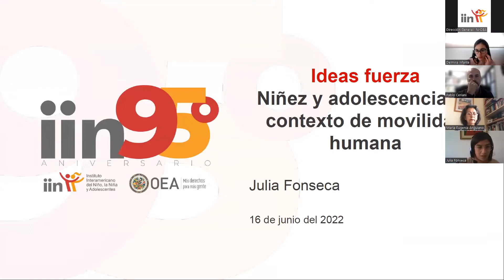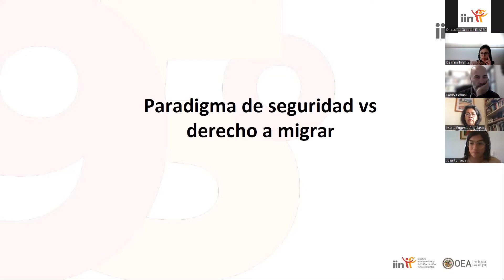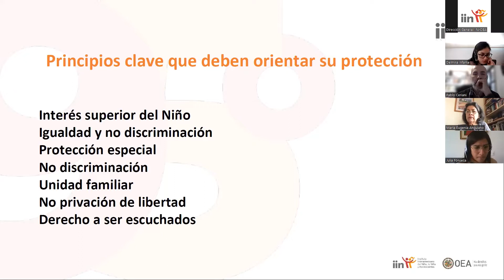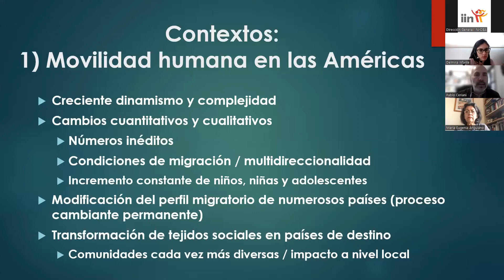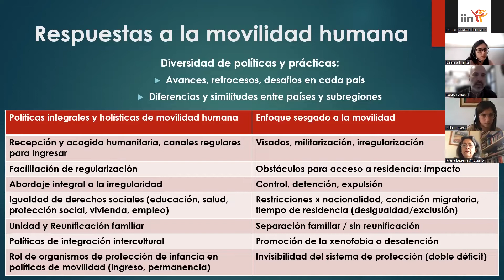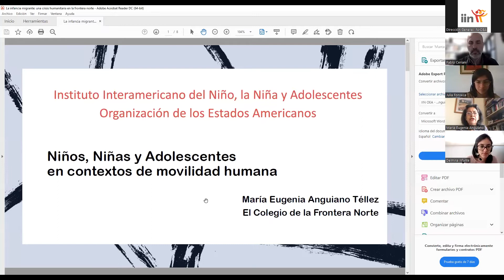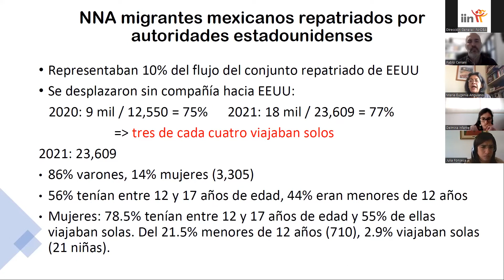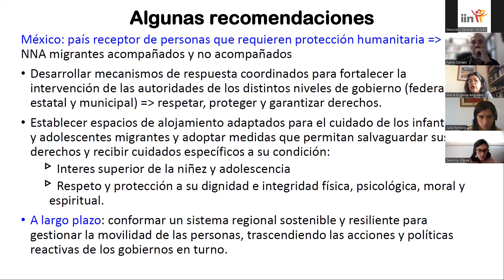Ideas Fuerza - 26 de mayo - Movilidad Humana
Exponen:
Julia Fonseca (IIN-OEA)
Pablo Ceriani (Universidad de Lanús)
Maria Eugenia Anguiano (COLEF)